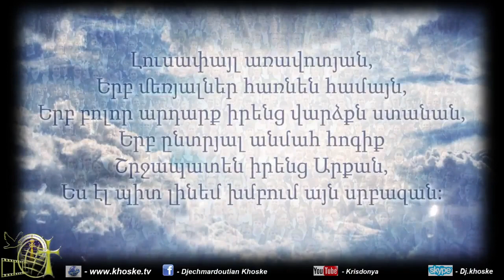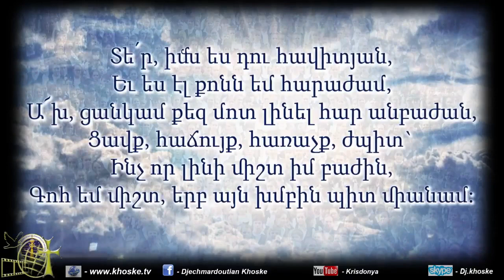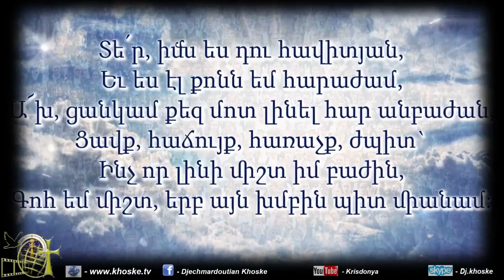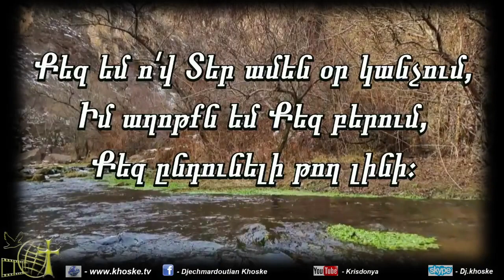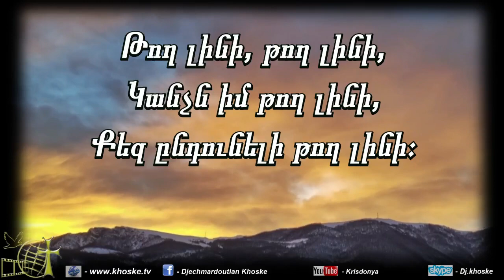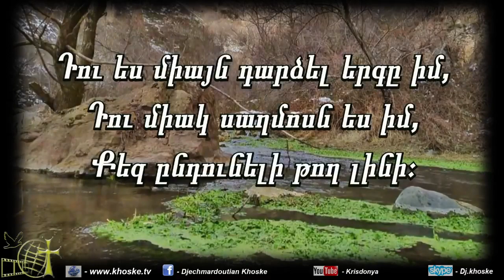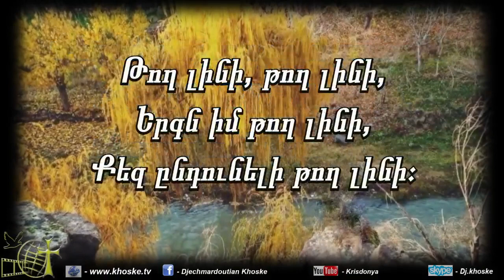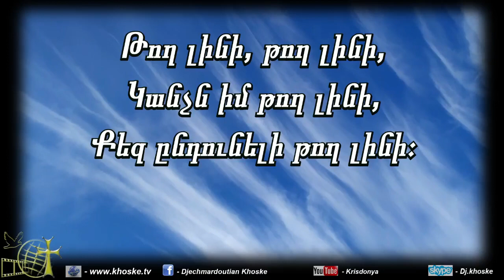Ուղիղ Եթեր ծառայութիւն։ DjKh Live show Ministry 13 March 2024